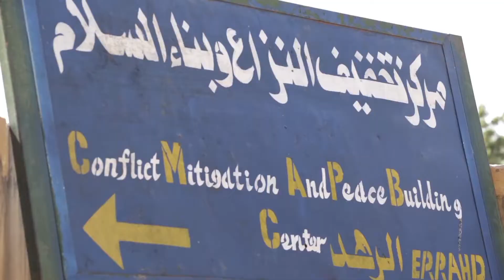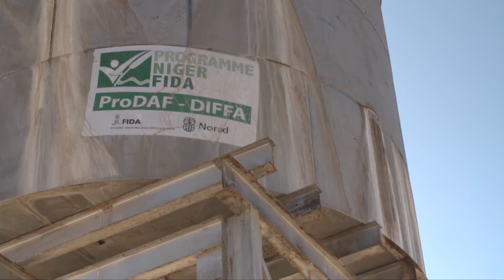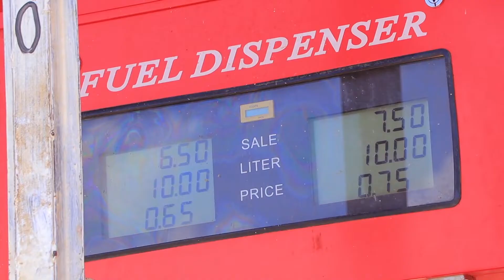IFAD Crisis Response Initiative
Sunshine Media is proud to be associated with IFAD's portfolio in Somalia. We contributed to a video prominently featured during the launch of  IFAD's Response Initiative and Advocacy Dinner for Somalia which was held in Nairobi, Kenya in May 2022.